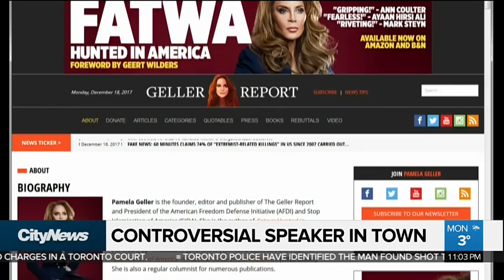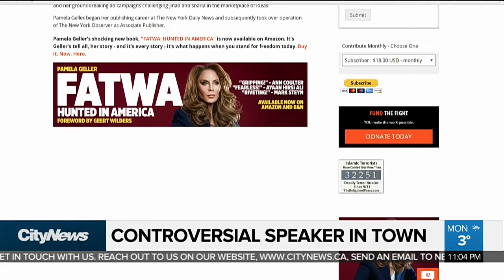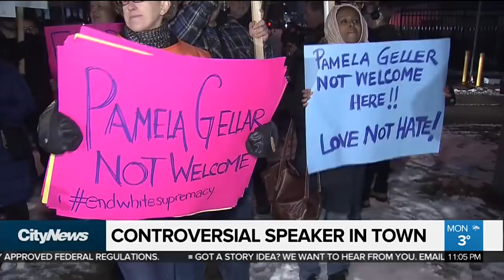Controversial American speaker Pam Geller in Toronto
Controversial American speaker Pam Geller spoke at a Don Mills school on Monday night. Roger Petersen with the protesters gathered outside who believe Canada should have banned her and her anti-Islam rhetoric, just like Britain did.